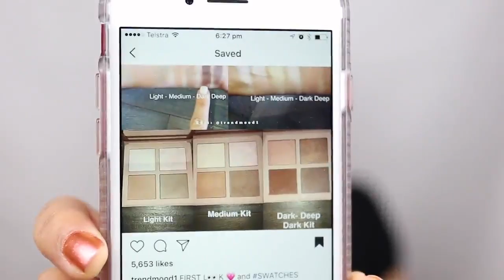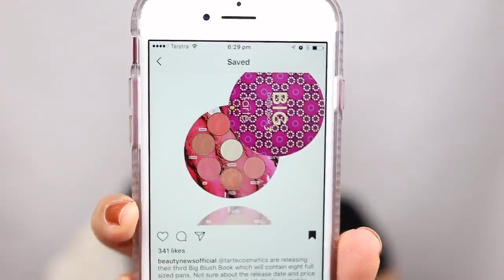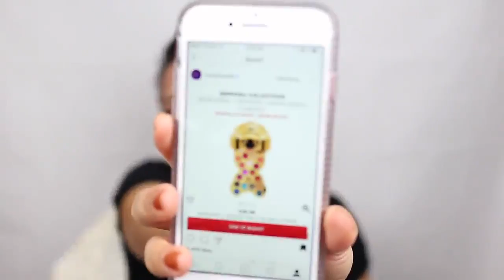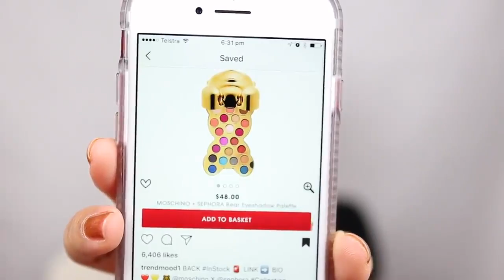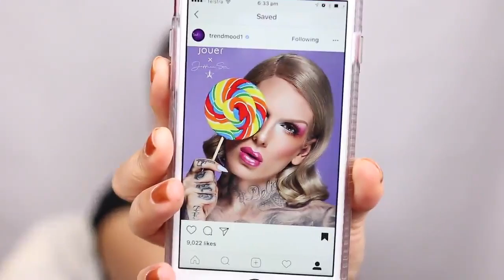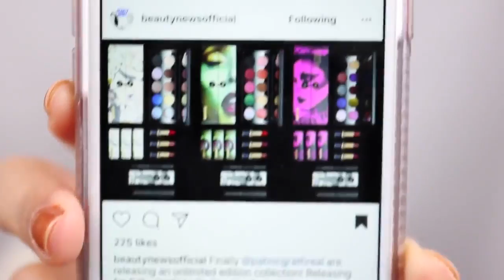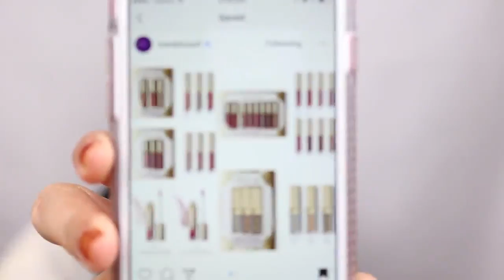5 & 5 • ANTI HAUL & WILL I BUY?! with LivLovesHerMakeup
Lens - Canon EFM 22mm f2